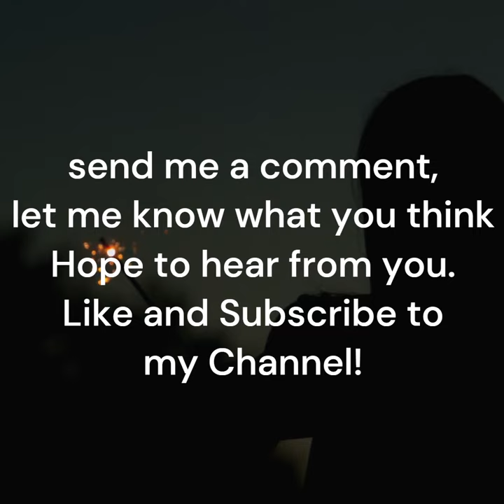GET INSPIRED WEDDING OUTIFT TRENDS FOR 2024!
Make a statement on your special day with a black wedding dress! In this video, we'll show you some stunning options to break tradition and stand out on your wedding day. Celebrate your love in style with these beautiful and bold dresses.